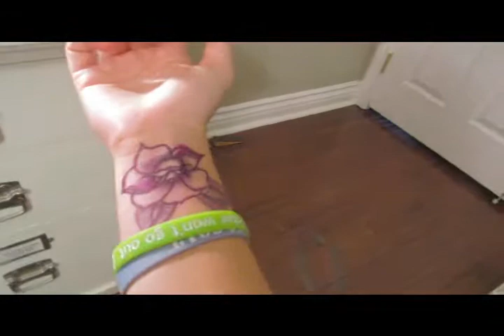My Life is Average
In which I tell you why my life is average at the moment.